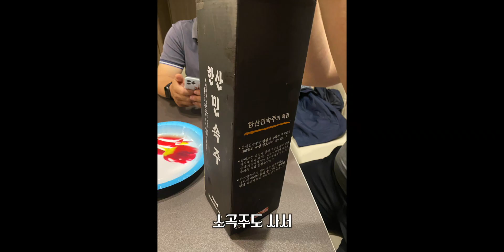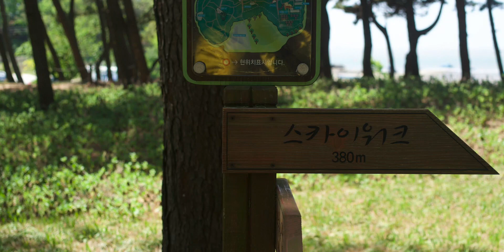테슬라 모델x, 군산 여행 중 꼭 들려야 하는 멋진 풍경과 인생 맛집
대구에서 군산으로 카라반 여행을 갔는데요.

제 인생에서 랭킹 1위를 등록하게 된 아구탕 집을 찾았습니다.

그 외에 송림 산림욕장과 스카이워크 전망대, 제련소도 감상하시죠.

feat DJI FPV drone.